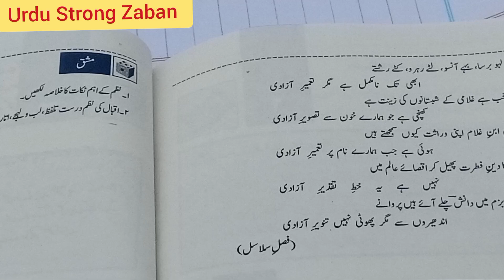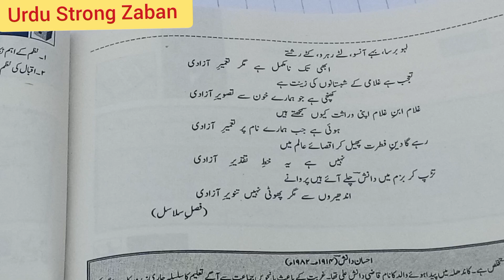Tashreeh Part 7 Poem Azaadi Poet Ihsan Danish For Class 11th as per the federal and kpk boards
Ihsan Danish are famous Poet in the subcontinent and over of the f
World